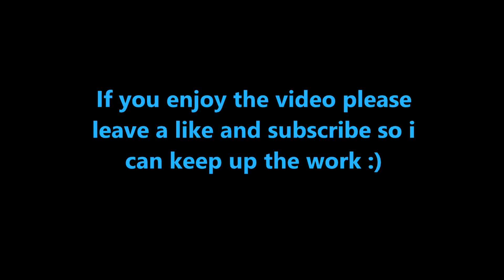PvP Montage - Enhancement Shaman 8.1 BFA #2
-Pvp Montage - through duels and world pvp.
-Enhancement shaman pov.
-Battle for azeroth 8.1.
-Part #2.